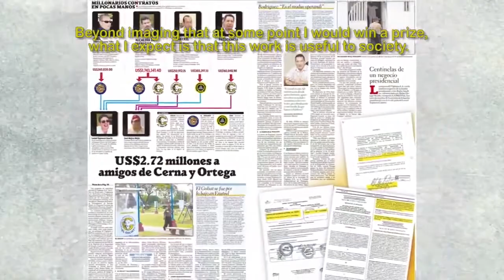Comunicado Fundación VBCH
Con el cierre de la Fundación Violeta Barrios de Chamorro, periodistas y medios de comunicación independientes pierden una organización aliada que promovía la capacitación constante, auspiciaba investigaciones periodísticas y que premiaba la excelencia del periodismo en cada uno de sus formatos.